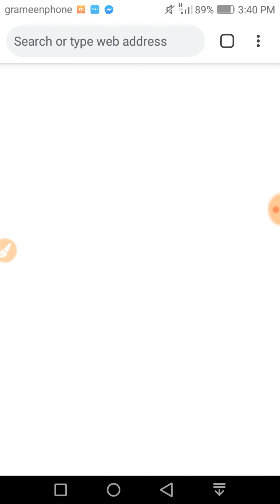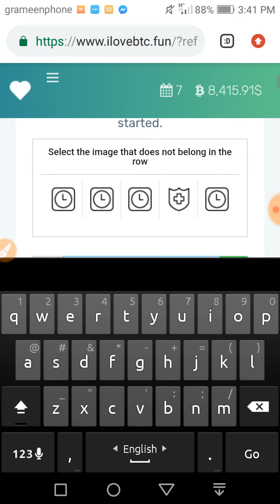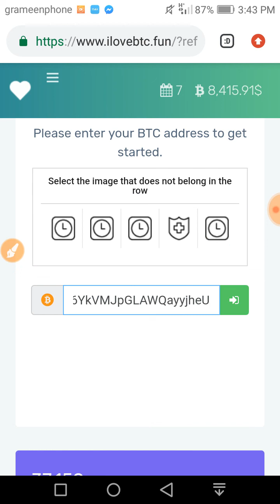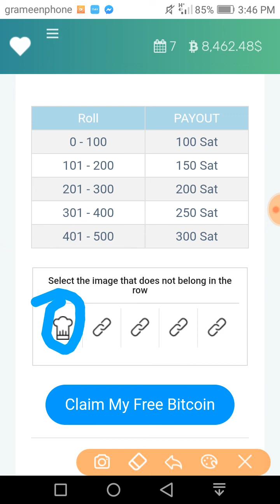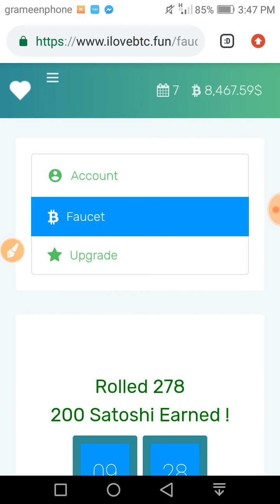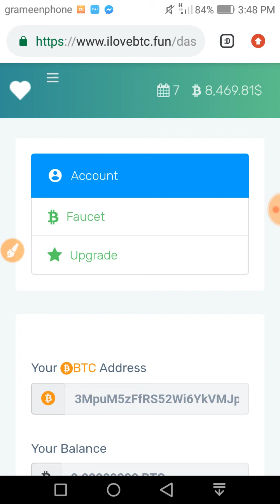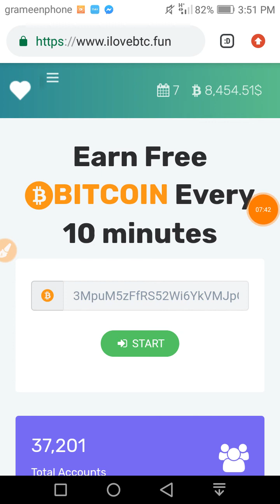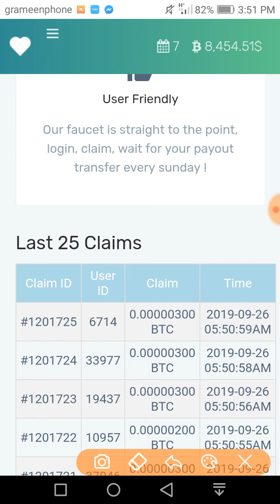প্রতিদিন ২০০/৩০০টাকা আয় করুন | Make Money from ilovebtc | Online BD24